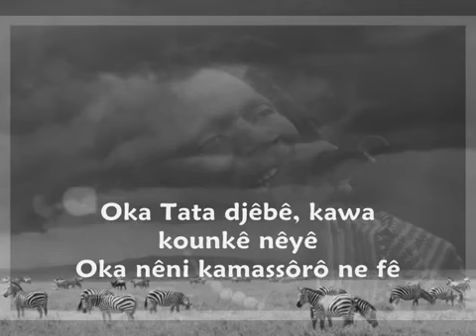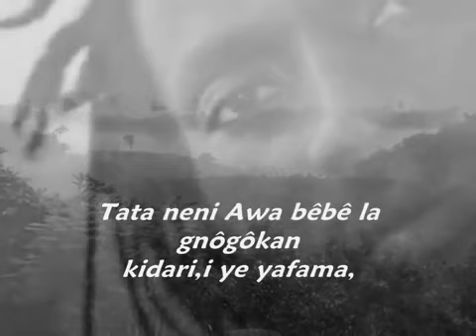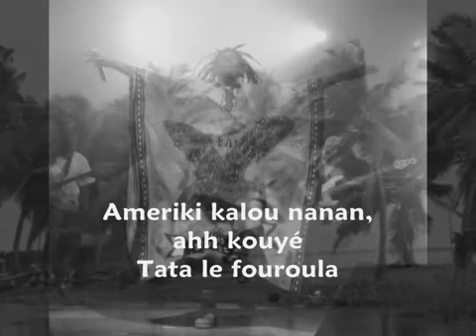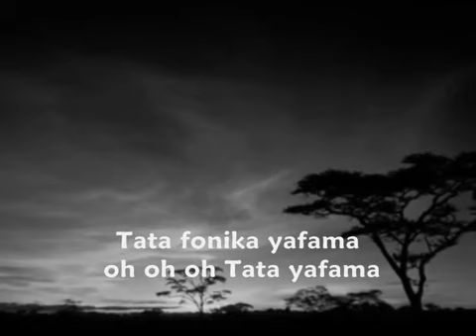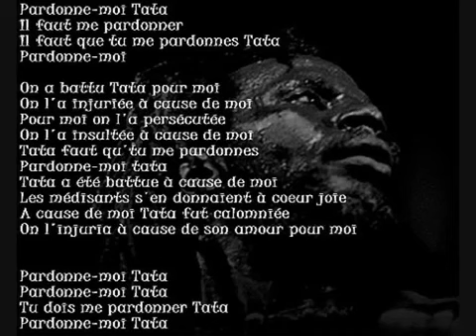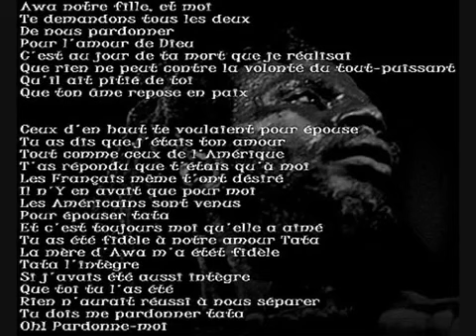TATA Tiken Jah Fakoly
L'artiste évoque ici sa propre histoire amoreuse avec sa compagne, celle ci était éperdument et irrévocablement amoureuse de lui malgré, le statut médiocre de son bon homme à l'époque, mais celui aveuglé par l'ambiance n'a pas pu tenir ses promesses à l'égard de la jeune fille jusqu'à ce qu'elle renda l'âme par sa faute et ce n'est qu'après que le bon homme s'est rendu compte combien de fois la jeune fille l'avait aimé.